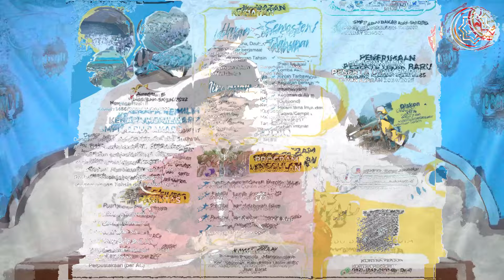Beginilah Cara Meraih Berkah Ramadhan | Ustadz. Maulana Firdaus - [JIHAD - Kajian Ahad]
Kajian Ahad Di Yayasan Abu Bakar Ash-Shiddiq oleh Penceramah Ustadz. Maulana Firdaus dengan judul "Beginilah Cara Meraih Berkah Ramadhan " |   10 Maret 2024